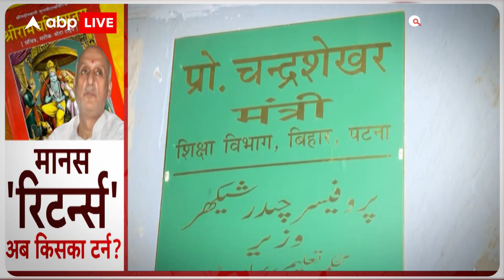Sanatan विवाद बिहार तक पहुंच गया, Ramcharitmanas पर बिहार के शिक्षामंत्री का विवादित बयान | ABPLIVE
सनातन धर्म पर शुरु हुआ विवाद अब तक नहीं थमा है... सनातन वाला विवाद दक्षिण से चलकर उत्तर तक पहुंच गया है...अब बिहार के शिक्षामंत्री चंद्रशेखर ने कुछ ऐसा कहा है जिससे सनातन पर फिर विवाद शुरू हो गया है